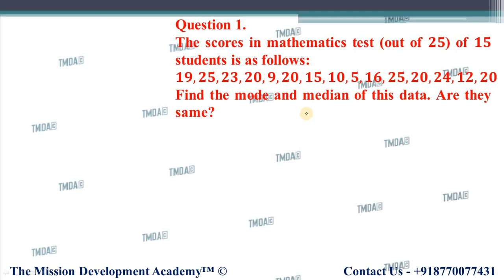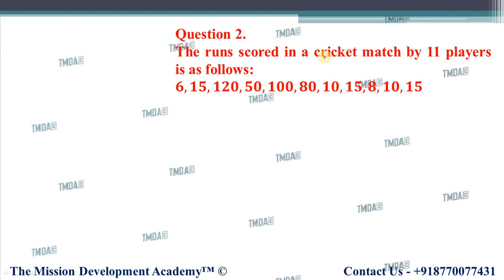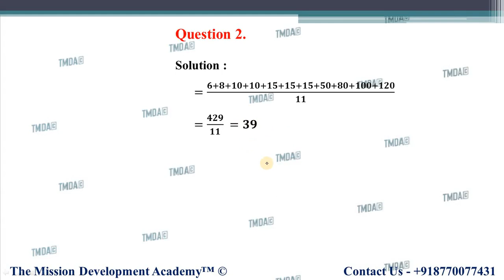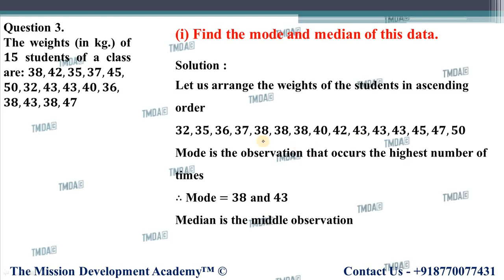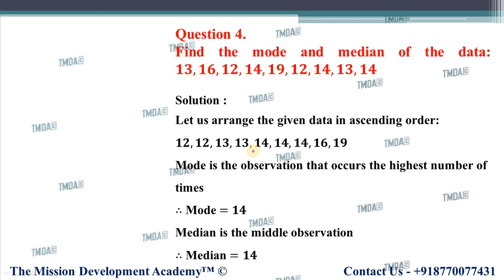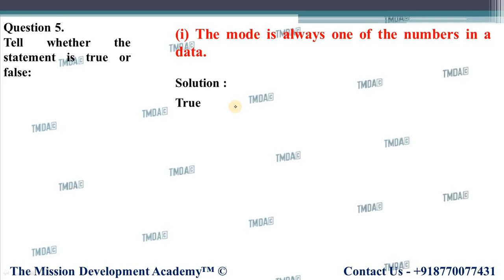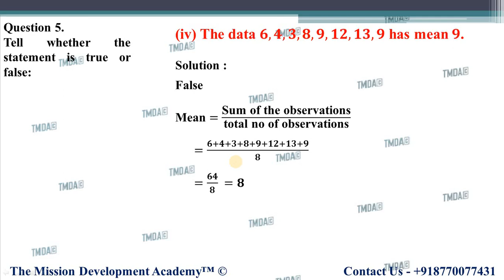CLASS 7TH MATHS CHAPTER-3 || EXERCISE 3.2 || DATA HANDLING || TMDA